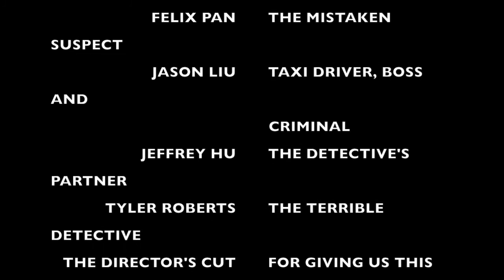The Seven Chairs